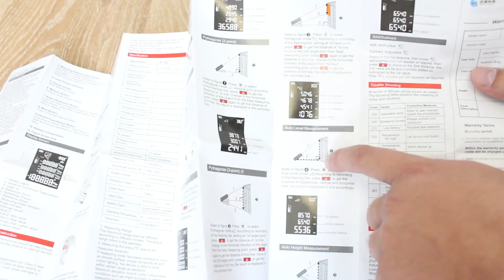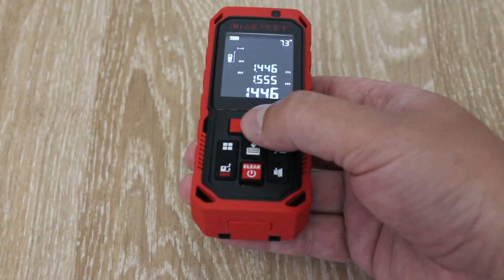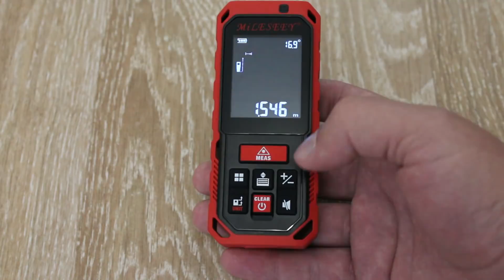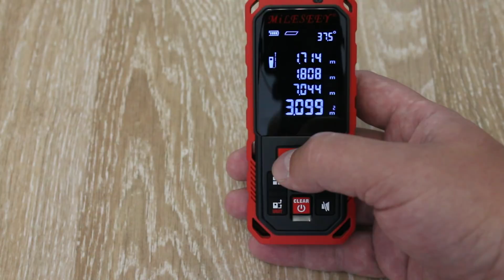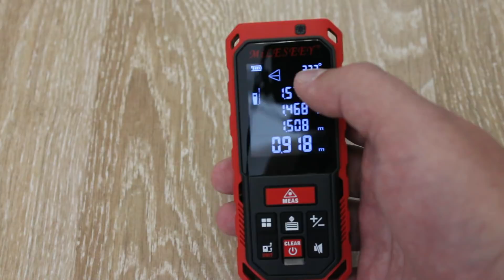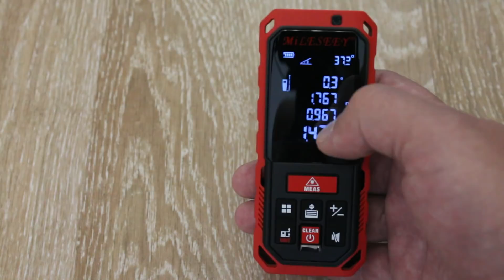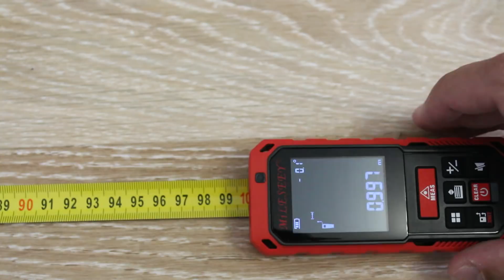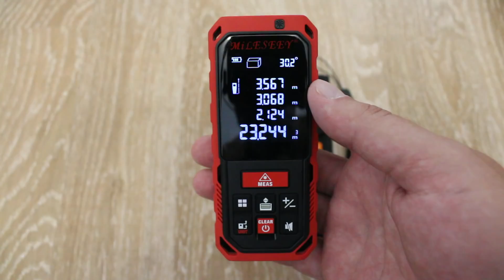Крутой лазерный дальномер с Алиэкспресс MileSeey S2 (M2)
Очень крутой недорогой лазерный дальномер MileSeey S2 всего за 2 с лишним тысячи рублей.

Качество сборки дальномера просто зашкаливает, всё сделано на очень высоком уровне.

Лазерная рулетка вполне соответствует европейскому стандарту IP65, этот код говорит о возможности кратковременного погружения под воду.

Отдельного внимания заслуживает широкий функционал дальномера MileSeey S2, помимо стандартных функций и косвенных вычислений, этот дальномер имеет функции, которые доступны только в дорогих моделях, а именно вычисление недоступного отрезка, и вычисление недоступного отрезка по горизонтали. Все остальные косвенные вычисления и расчёты также есть в этой модели.

При вычислении площади, помимо самой площади рассчитывается и выводится на экран периметр помещения!

Отличный 4-х строчный дисплей, который хорошо читается даже при ярком освещении.

В общем друзья лазерный дальномер MileSeey S2 идеальный выбор для каждодневного использования, приобретайте не пожалеете!